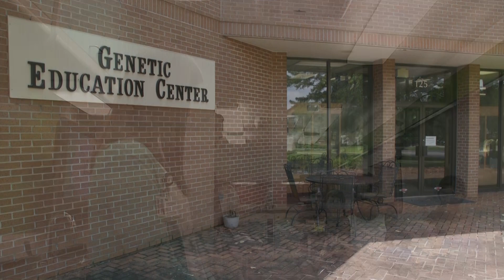Greenwood Genetics Junior Genetics Scholars Camp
Each year, the Greenwood Genetics Center hosts the Junior Genetics Scholars Camp, inviting twenty-four 10th through 12th grade students to its campus. This summer camp explores topics such as basic laboratory techniques, human variation, global health and the environmental impact on human disease, gene structures, animals as model organisms, and careers in the life sciences.